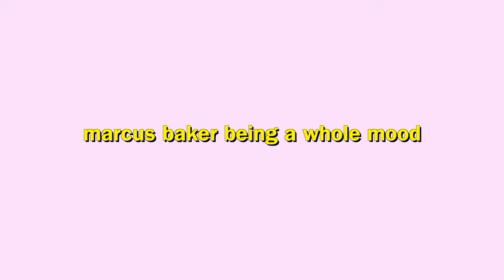marcus baker being a whole mood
our favorite wattpad boy is back